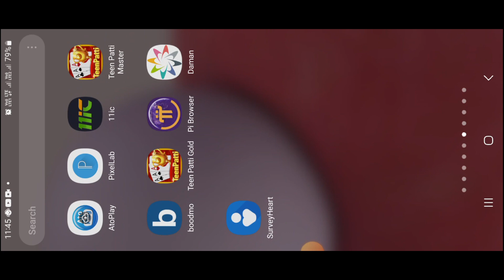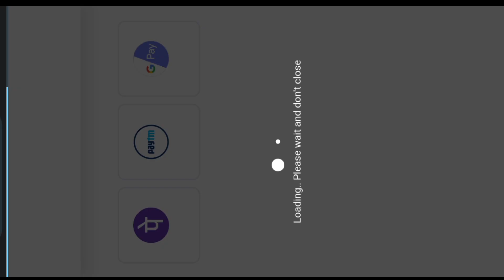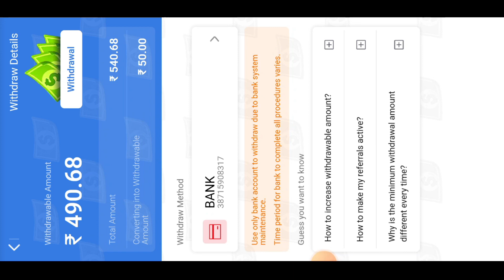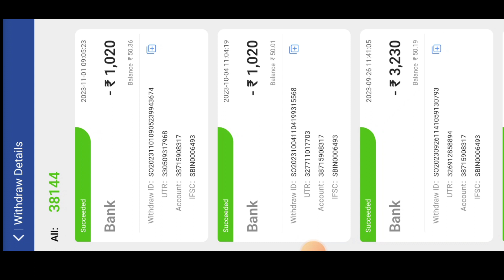Slot Game Kale nitaijok daoba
(Second channel)